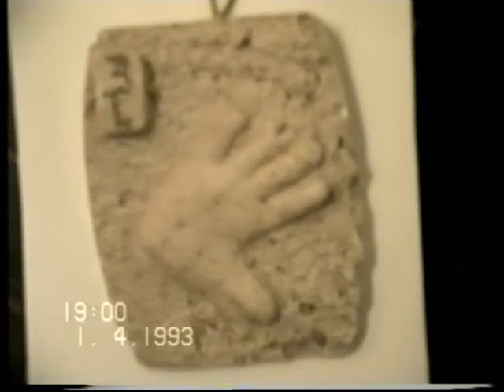happy birthday ענליה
ענליה
לחן מלים ובצוע : עמנואל אבן זהב
  ( analya  ) :emmanuel even zahav